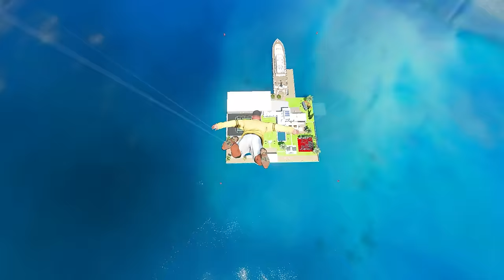FRANKLIN Become THE RICHEST BILLIONAIRE of Los Santos in GTA 5 | Varunthegamer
Franklin Stealing Golden Super Cars with Shinchan in GTA 5!